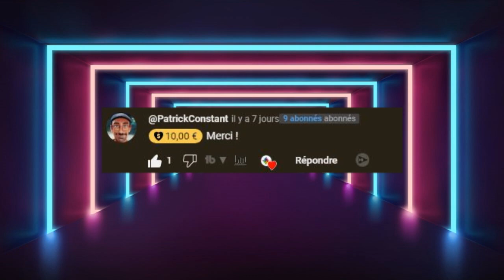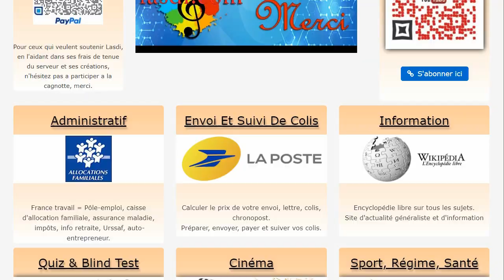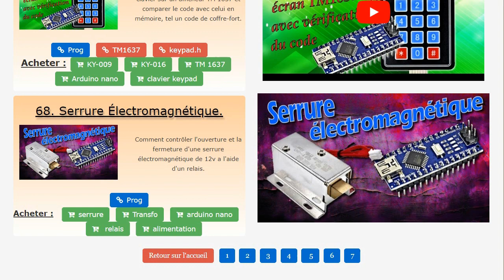Arduino #68 serrure électromagnétique, Tuto en français.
Playlist arduino :
68 arduino serrure électromagnétique
67 arduino comment afficher le clavier sur un afficheur TM1637
66 arduino clavier ou KeyPad 4x3 a 12 boutons et 4x4 a 16 boutons.
65 arduino catpeur d'humidité de sol FC-28, Hygromètre
64 arduino générateur de nombres aléatoires random randomSeed
63 arduino capteur de couleur GY 31 ou TCS3200
62 Arduino module à ultrasons hc-sr04
61 arduino affichage de l'heure sur un panneau led ws2812b
60 arduino date et heure sur afficheur tm1637 et max7219 avec ds3231.
59 arduino compteur decompteur simple et double sur afficheur max7219
58 arduino, affichage de l'heure sur un écran tm1637.
57 Arduino, comment brancher plusieurs anneaux LED ws2812b
56 arduino module abaisseur de tension LM2596s
55 Arduino module DS3231 horloge en temps réel RTC
54 Arduino emetteur recepteur laser KY 008 avec feu de signalement.
53 comment reprogrammer le bootloader d'une carte arduino nano
52 Arduino comment allumer une lampe en claquant des doigts
51 Arduino comment faire une guirlande de led rgb ws2812b
50 Arduino afficheur 7 segments à 8 chiffres MAX7219
49 Arduino potentiomètre linéaire ou à glissière avec changement de couleur d'une led ky009
48 Arduino capteur de mouvement HC SR501 ou capteur PIR
47 Arduino comment écrire un texte sur un panneau LED ws2812b, matrix
46 arduino. Comment commander un panneau de 256 led ws2812b.
45. Arduino tourelle pan tilt commandée par un joystick tuto en français.
44. Comment allumer une led branchée sur un arduino avec le moniteur série
43. Arduino le moniteur série comment écrire avec print println variable.
42 Arduino montage d'une tourelle pan tilt avec 2 servomoteurs sg90
41 Arduino laser KY 008 et réglage de l'intensité par potentiomètre.
40 Contrôle d'un servomoteur par potentiomètre et affichage de l'angle sur TM1637.
39 arduino modification de la voiture pour ajouter une télécommande
38 arduino, carte d'extension pour arduino nano, shield
37 arduino construction d'un petit véhicule, voiture, l298
36 Arduino alimentation série ou parallèle batterie 18650 protection BMS.
35 arduino moteur à courant continu et driver l298n
34 arduino affichage de la température DHT22 sur TM1637
33 arduino le cercueil lumineux qui s'ouvre halloween 2020
32 ARDUINO AFFICHEUR 7 SEGMENTS A 4 CHIFFRES TM1637.
31 ARDUINO COMMENT ACTIVER UN VENTILATEUR À UNE CERTAINE TEMPÉRATURE.
30 ARDUINO LE RELAIS POUR BRANCHER UNE PRISE DE COURANT 230v
29 ARDUINO CAPTEUR FC-51 AVEC LA BARRIÈRE ET LE FEU TRICOLORE
28 ARDUINO CAPTEUR INFRAROUGE FC-51 OU DÉTECTEUR D'OBSTACLE.
27 ARDUINO BARRIÈRE SG90 ET FEU TRICOLORE DE CIRCULATION
26 ARDUINO TÉLÉCOMMANDE POUR LANTERNE CHINOISE
25 ARDUINO COMMUNICATION INFRAROUGE AVEC TÉLÉCOMMANDE
24 MODULE DE BRANCHEMENT POUR ARDUINO NANO.
23 ARDUINO ANNEAU DE 12 LEDs WS2812b RGB RING.
22 ARDUINO TETE DE MORT POUR HALLOWEEN AVEC LEDS MULTICOLORES COMMANDÉES PAR BOUTON MULTIMODE.
21 ARDUINO LE MOTEUR PAS A PAS UNIPOLAIRE 28BYJ 48 " stepper "
20 ARDUINO CAPTEUR DE TEMPÉRATURE et D'HUMIDITÉ DHT11 et DHT 22 ou AM2302 vf
19 ARDUINO CONTRÔLER UN SERVO AVEC UN POTENTIOMÈTRE
18 ARDUINO COMMENT TROUVER ET INSTALLER UNE LIBRAIRIE ARDUINO OU LIBRARY
17 ARDUINO COMMENT CONTRÔLER UN SERVO 360 DEGRÉ AVEC UN JOYSTICK.
16 ARDUINO CONTRÔLER LE MODULE FEU TRICOLORE ou FEU DE CIRCULATION A LED.
15 LOGICIEL GRATUIT ELECTRONIQUE ARDUINO FRITZING !!!
14 COMMENT CONTRÔLER LA GRANDE ROUE AVEC UN SERVO A ROTATION CONTINUE, UN JOYSTICK KY-023 ET UN ARDUINO NANO...
13 COMMENT CONTRÔLER UN JOYSTICK  KY-023...
12 ARDUINO . COMMENT ALIMENTER L'ARDUINO NANO SIMPLEMENT ?
11 ARDUINO UNO CONNAITRE SES BROCHES OU PIN. FR
10 ARDUINO, POTENTIOMÈTRE, fonction MAP, affichage MONITEUR SÉRIE...
9 ARDUINO, LED RVB ou RGB, module KY-016 KY-009 fonction "PWM" !!!
8 ARDUINO BREADBOARD ou PLAQUE D'ESSAI
7 ARDUINO, COMMENT AJOUTER 2 SERVOS EN OPPOSITION...
6 ARDUINO, COMMENT AJOUTER UN BOUTON A UNE LED " PWM "
5 ARDUINO , COMMENT VARIER LA LUMINOSITÉ D'UNE LED (PWM)
4 ARDUINO COMMENT FAIRE CLIGNOTER UNE LED !!!
3 PROBLÈME DRIVER POUR CARTE ARDUINO CHINOISE !!!
2 ARDUINO NANO CONNAITRE SES BROCHES !!!
1 ARDUINO INSTALLER LE LOGICIEL!!!